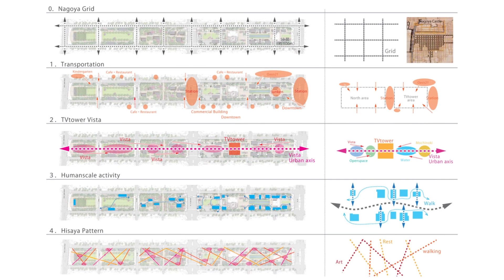Парк Хисая-Одори, Нагоя, Япония. Hisaya-Odori Park, Nagoya, Japan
Общественные пространства. Парк Хисая-Одори, Нагоя, Япония. Hisaya-Odori Park, Nagoya, Japan